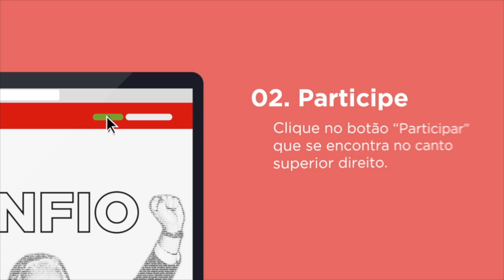Eu Confio - vídeo explicativo